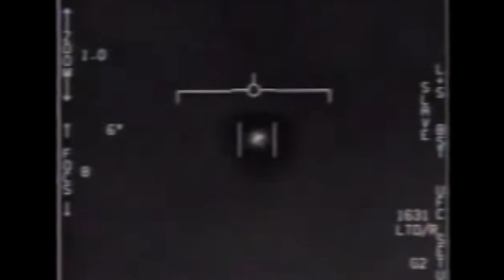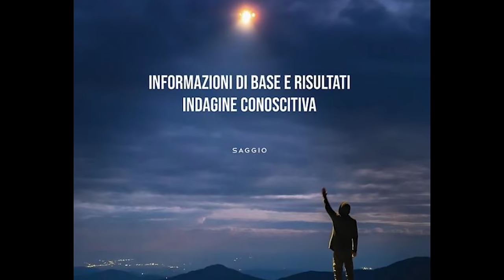UFO Hunters: The Italian Ufologists | Full Documentary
UFO Hunters: The Italian Ufologists (2023). Full documentary.

SYNOPSIS
Italian researchers explore mass UFO sightings, clipeology, and real testimonies, delving into the history and research methods of ufology.